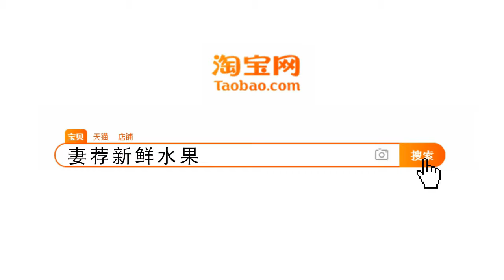国际排舞《梨花香》Pear Flower Sweet 2018-196